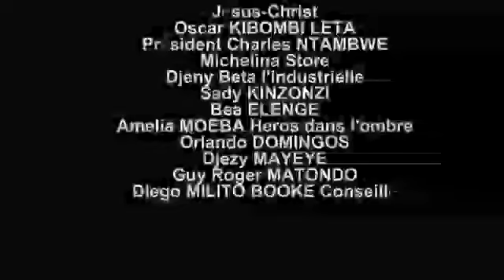FALLY IPUPA ET HERITIER WATA ET FABRIGAS BA PESI MBONGO PONA KOSUNGA BA CONGOLAIS BOTALA